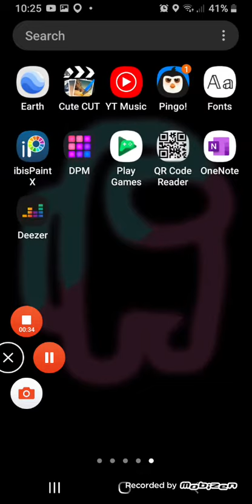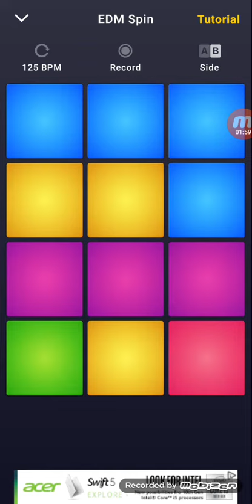meme plus mah music